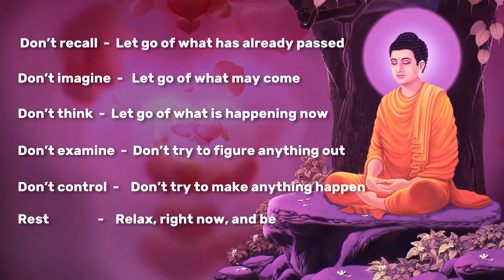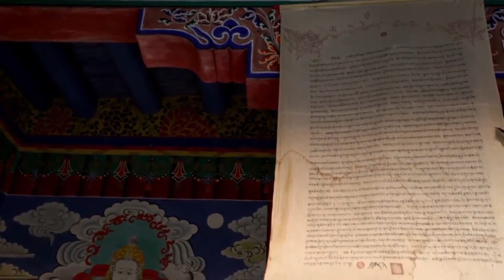релакс тибетские монахи очищение чагры